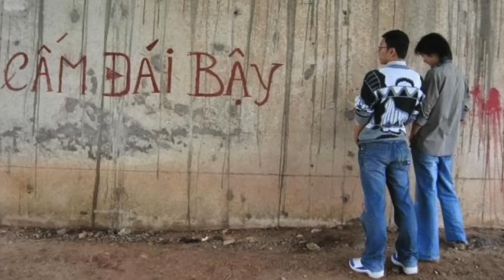Những Vấn Đề Liên Quan Đến Chế Độ Cộng Sản và Vai Trò Giáo Dục Dước Chế Độ Cộng Sản - Phần 3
16/11/2015
Võ Thành Nhân
Mục Sư Ngô Đắc Luỹ